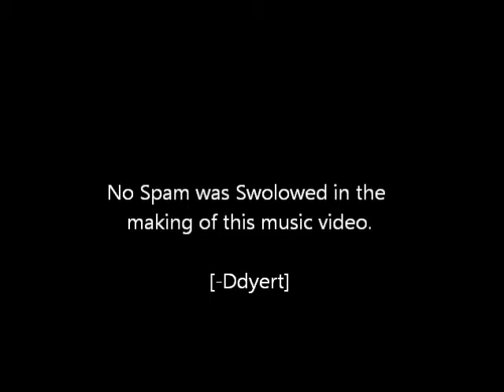SPAM - Weird Al Yancovic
This is an epic song by WEIRD AL, I do not own this, or have any intention of giving off the impression that I do, I just felt like making a lipsync video.

Special Thanks To WeirdAlVEVO for letting me use the song!!!